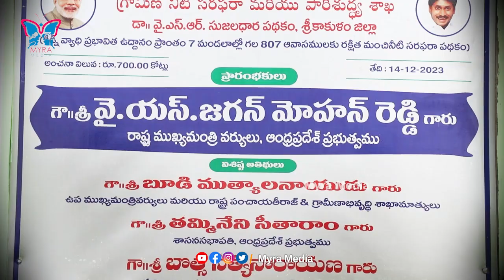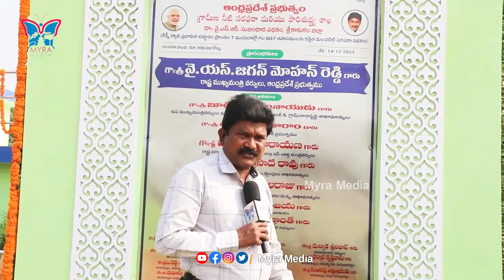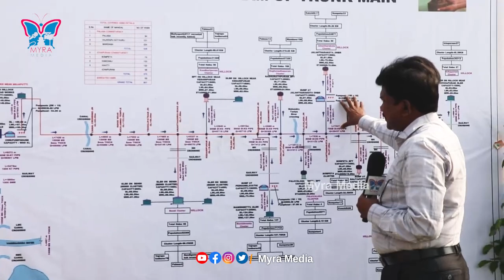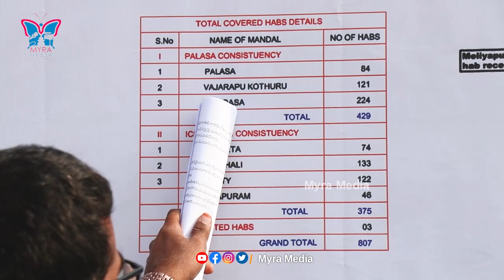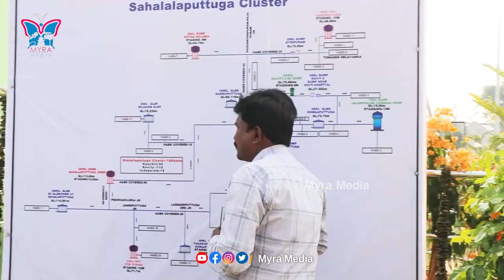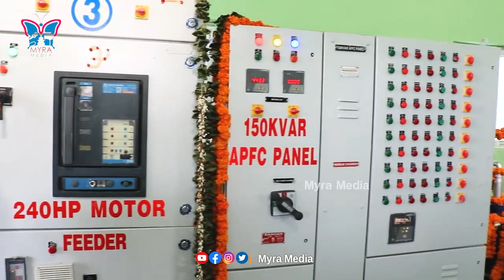807 గ్రామాలకు ఊపిరి పోశారు..! Engineer About CM Jagan And Project Sujala Dhara Pump House | Uddanam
Watch :: 807 గ్రామాలకు ఊపిరి పోశారు..! Engineer About CM Jagan And Project Sujala Dhara Pump House | Uddanam | Myra Media